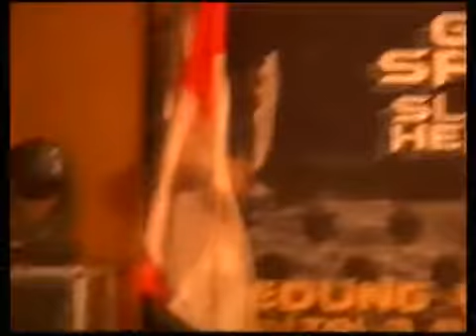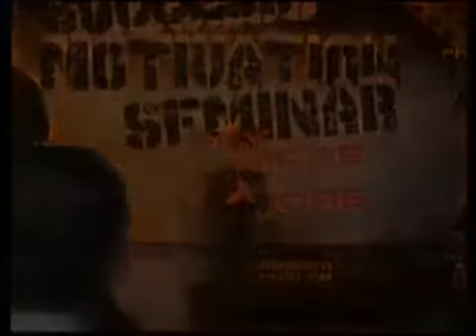KK Success Motivation Seminar Surabaya (BL PSM Handinata Santoso) 22-12-2013